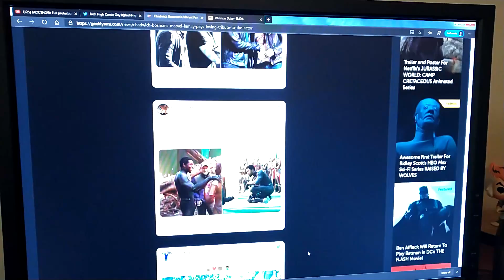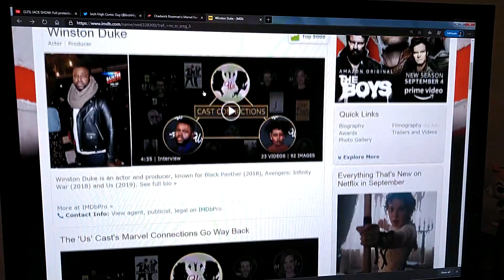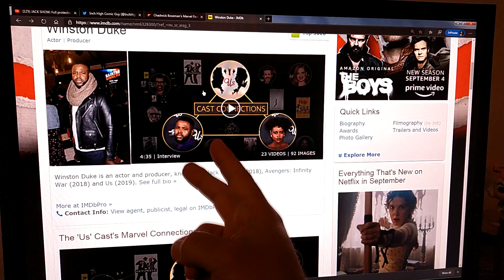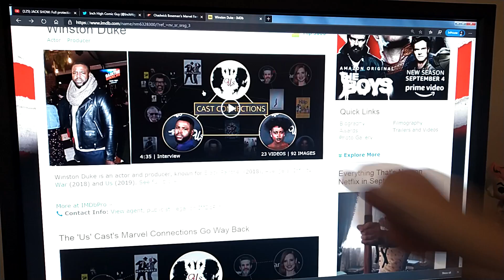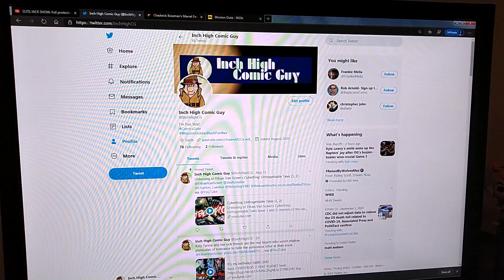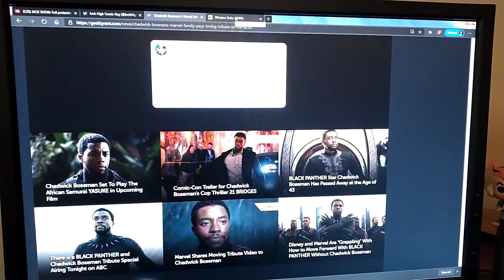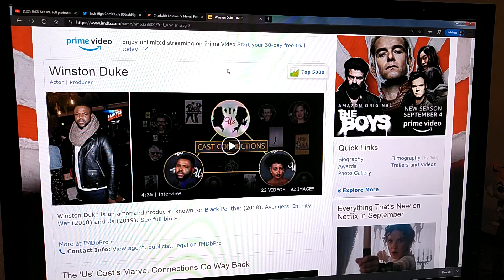Winston Duke Should be Black Panther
With the untimely death of Chadwick Boseman, there is only one character and one actor, who can take the Black Panther franchise forward - Winston Duke as M'Baku.